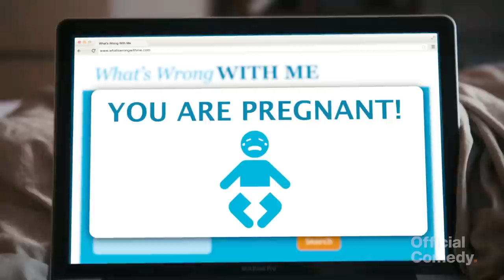Love's A Bitch: She's Having A Baby - Ep. 10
An online doctor tells Allison she's pregnant, so Wes prepares for fatherhood (without the help of Bill Cosby).

STARRING: Jamie Lee & Josh Rabinowitz
FEATURING: Steve Girard & Dave Rosinsky

CREATED BY: Eric Ian Goldberg & Matt Kazman

DIRECTED BY: Matt Kazman
WRITTEN BY: Eric Ian Goldberg & Matt Kazman
PRODUCED BY: Jeff Schwartz
CO-PRODUCERS: Tim Moran, Brian Streem
CINEMATOGRAPHER: Ryan Nethery
PRODUCTION DESIGNER: Juliette Crellin

GAFFER: James Berry
KEY GRIP: Isa Alcantara
CAMERA ASSISTANTS: Dominika Michalowska, Sean T. Nethery
SOUND RECORDISTS: Jeff Gaumer, Max Mellman
ASSISTANT DIRECTOR: Tim Moran
HAIR & MAKEUP: Bridget Grover
ART ASSISTANT: Sonja Tsypin

EDITED BY: Matt Kazman
SOUND MIXER: Mark Van Hare
COLORIST: Alan Gordon

TITLE SEQUENCE MUSIC: "Clap Static" by TRE LEJI, Produced by Guzo Lou

Official Comedy presents a new web series about love. Specifically, getting over it.

Produced by No Parents Productions.
No Parents Productions is Eric Ian Goldberg, Matt Kazman, and Jeff Schwartz